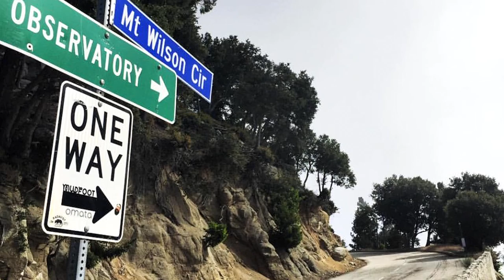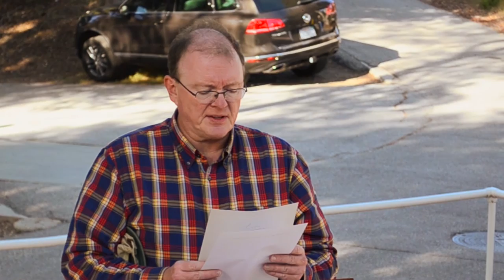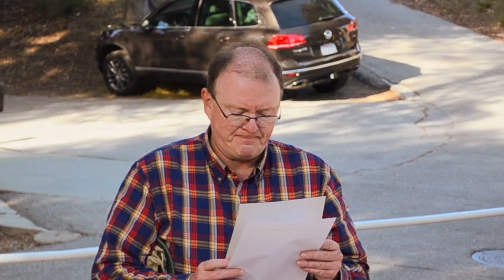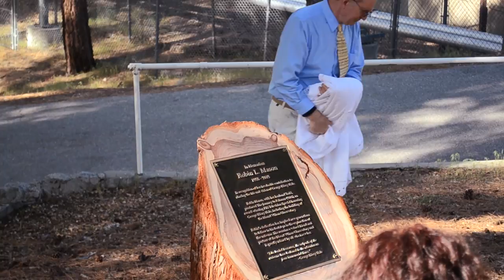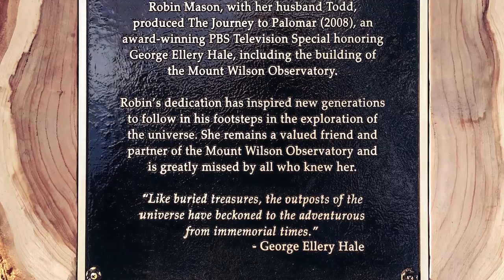Robin Mason - Mount Wilson memorial plaque dedication - May 14, 2016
On a beautiful Saturday afternoon at the Mount Wilson Observatory (May 14, 2016), heirs of George Ellery Hale, members of the astronomy community, and friends and family, gathered to honor the life and work of Robin L. Mason who lost her brave battle with cancer in May of 2015.

A memorial plaque, conceived by Brack and Sam Hale and coordinated by Tom Meneghini, is in brass relief on a handcrafted redwood tree section from the Descanso Gardens.  The plaque sits near the cement bench next to the 60-inch telescope.

Robin, with her husband Todd, produced the PBS documentary  The Journey to Palomar in which Robin helped refocus for a new generation the story of George Ellery Hale's pursuit, against all odds, to uncover the truth of our universe.  Mount Wilson Institute CEO Sam Hale spoke at length about Robin's dedication and years of work to uncover the the essence of Hale's story, and her efforts to communicate that drama to as wide an audience as possible.

Also in hand was George Hale's eldest grandson, Brack Hale, and Don Nicholson, both of whom remembered knowing George Ellery Hale. Bruce Babcock, son of Mount Wilson director Horace Babcock, was also present as was Anne Vaughan, Larry Webster, Steve Padilla and members of the Carnegie Observatories.  At the end of the ceremony, Todd Mason presented two original charcoal drawings to Sam and Brack Hale, each made by their grandfather in 1911 while traveling in Italy. Afterward, most of the 50 guests walked over to the 100-inch dome to enjoy a special concert by violinist Ambroise Aubrun and flutist Sara Andon.